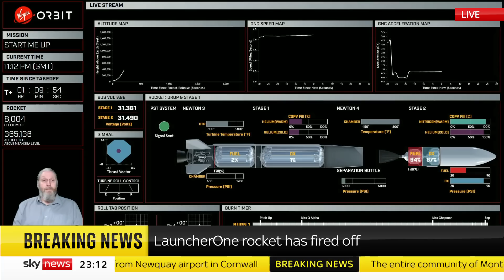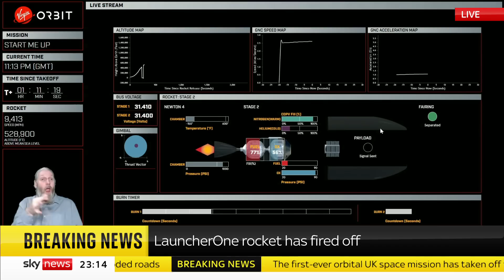LauncherOne rocket fires off into space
LauncherOne has dropped from Cosmic Girl over the Atlantic, and will now blast into space.

The rocket is bound for Earth’s lower orbit on its mission to deploy nine satellites.